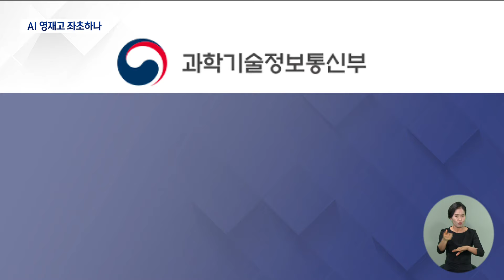국립 인공지능 영재고 사업 제동 걸리나‥ 정부·광주시, 예산 분담 협의 아직 (2024.06.25/뉴스데스크/광주MBC)